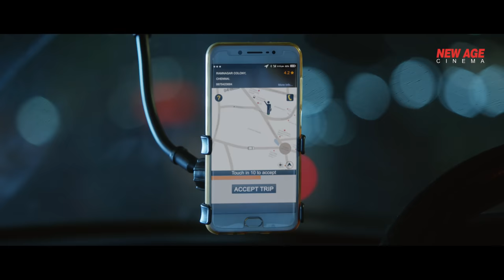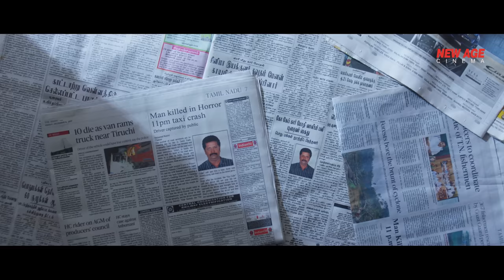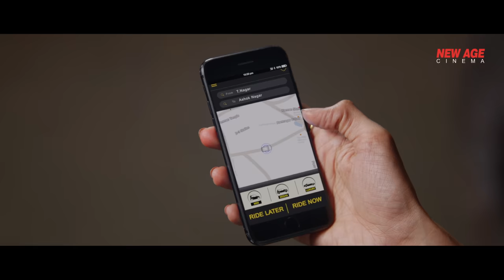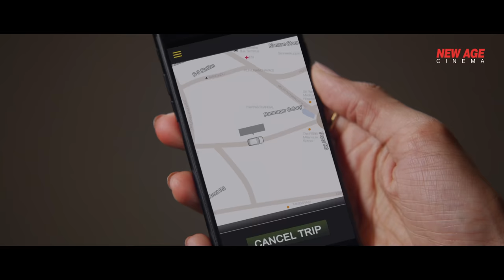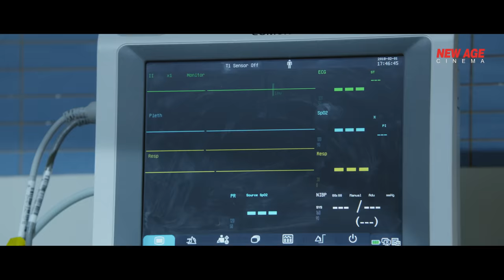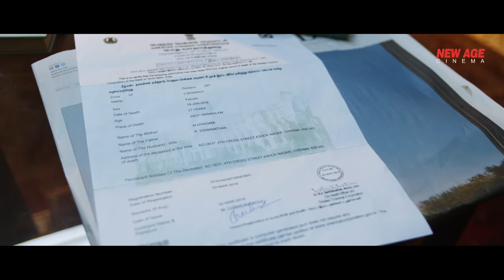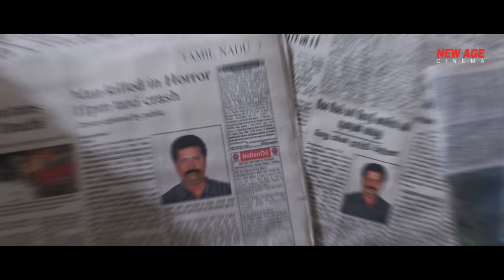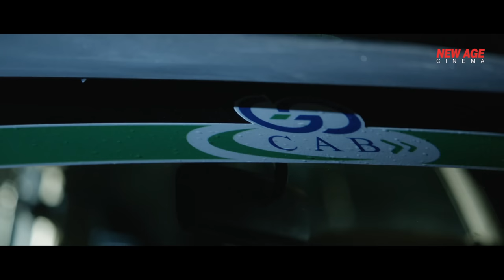Regina Cassandra's DASHING KHILADI (4K) Superhit Hindi Dubbed South Movie | Full Hindi Dubbed Movie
Presenting South (Sauth) Indian Movies Dubbed In Hindi Full Movie (सुपरहिट हिंदी डब्ड फिल्म, साउथ मूवी) "DASHING KHILADI" Starring Gautham Karthik, Regina Cassandra, Varalaxmi Sarathkumar, Santhosh Prathap. Exclusively on  @NewAgeCinema

Credits:
Directed by Thiru
Produced by Dhananjayan
Written by Thiru
Starring: Gautham Karthik, Regina Cassandra, Varalaxmi Sarathkumar, Santhosh Prathap
Production company: Creative Entertainers

Synopsis:
Raghav and his father, Chandramouli, lead a happy life. When Chandramouli accidentally gets caught in a war between two businessmen, Raghav decides to set matters straight.